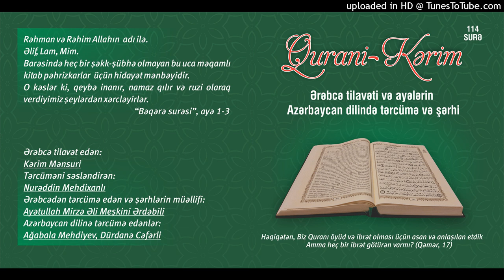103.Əsr surəsi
Qurani Kərim

Ərəbcə tilavət edən:

Kərim Mənsuri

Tərcüməni səsləndirən:

Nurəddin Mehdixanlı

Azərbaycan dilinə tərcümə edənlər:

Ağabala Mehdiyev
Dürdanə Cəfərli